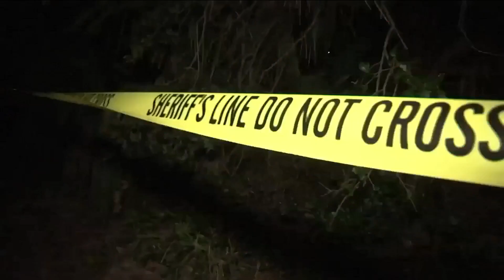Deputies: Husband wounds wife, kills himself in Vilano Beach shooting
Investigators said John Leo Reid Jr., 71, shot his wife, 61-year-old Tracy Cunningham, before turning the gun on himself about 5:15 p.m. outside the front of their home on Jerez Court.